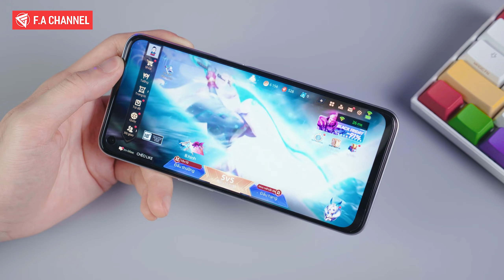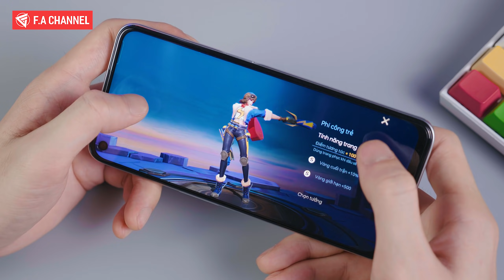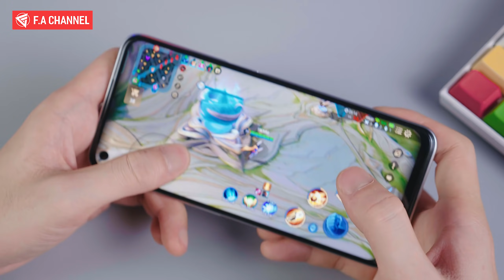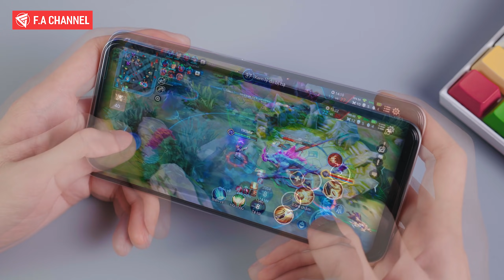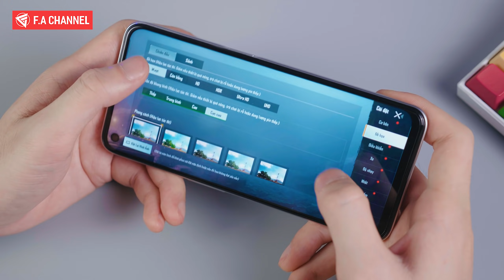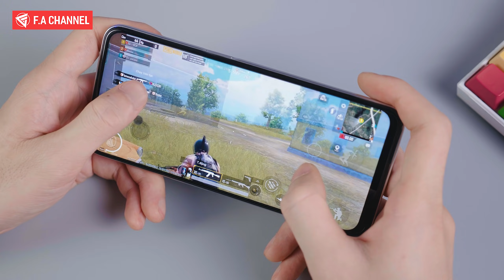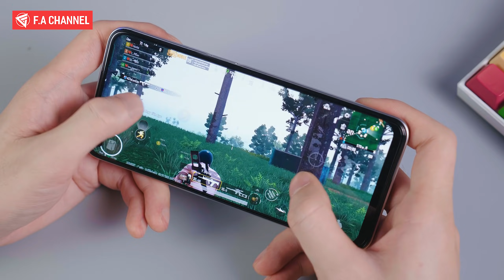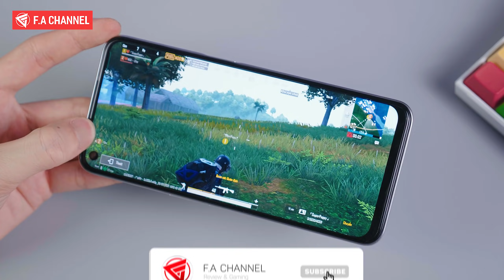TEST Game Snapdragon 750G - Realme Q3 Chiến PUBG, Liên Quân 60FPS Liệu Có Ngon?